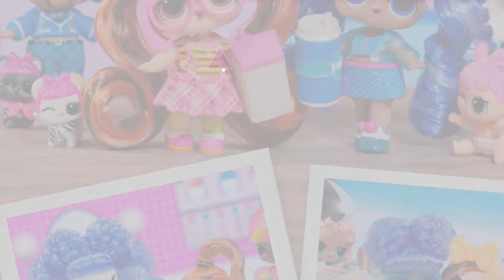L.O.L. Surprise! Guide: This festive LOLSurpriseIRL look SLEIGHS for days!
- Visit L.O.L. Surprise!
This festive LOLSurpriseIRL look SLEIGHS for days! : @the.lopez.triplets

Also Watch:
L.O.L. Surprise! Guide: Ice Sk8er and Figure 8 go head to head in the Winter B.B. Olympics at the Chalet! Will a perfect

L.O.L. Surprise! Guide: It’s the last weekend for holiday shopping! Who’s left on your list?

PoopsieSlimeSurprise Guide: Sparkle Slime Slime Surprise Compilation Poopsie Slime Surprise

NumNoms Guide: Winter Games | Snackables Christmas Compilation | Num Noms | Videos For Kids